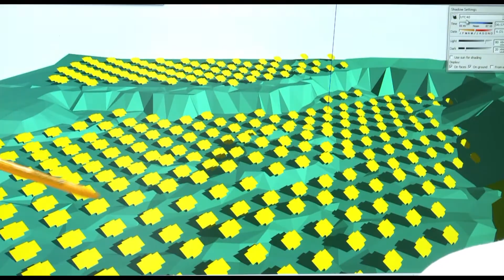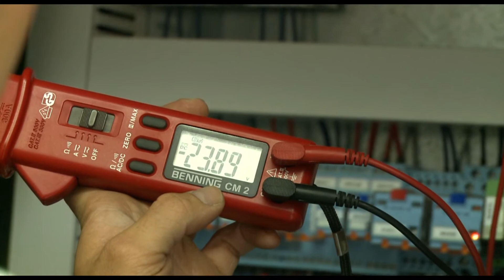IdeemaSun energy GmbH (Unternehmensfilm)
IdeemaSun energy - Spezialist für nachhaltige Solar-Investitionen und professioneller Partner auf dem Weg zur Netzparität.

Von der Projektentwicklung, dem Finanzierungskonzept und der Planung bis hin zum Anlagenbau und der technischen Betriebsführung bietet IdeemaSun alle Leistungen für erfolgreiche Photovoltaik-Großanlagen aus einer Hand.

Mit unserer langjährigen internationalen Erfahrung in der Realisierung von Solarkraftwerken möchten wir dafür sorgen, dass auch Ihre Energie-Vorhaben weltweit Realität werden: schnell, sicher und rentabel.

Deshalb stehen Ihnen in jeder Projektphase das Know-how unserer Ingenieure, unsere Logistiker und eigenen Montage-Teams zur Verfügung.

Schon beim Engineering, der Entwicklung und Zusammenstellung der Komponenten, der optimalen Flächennutzung und Anlagenauslegung legen wir den Grundstein für höchste Effizienz und maximierte Erträge.

Der Anlagenbau erfolgt zuverlässig, fachmännisch und termingerecht.

Auf jedem Terrain und überall schaffen wir die solide Basis.

Ein eigener Maschinenfuhrpark und geschulte Mitarbeiter bedeuten Kosteneffizienz und Präzision.

Das Know-how unserer Ingenieure garantiert reibungslose Baukoordination und Qualitätskontrolle.

Erdarbeiten, Gestellmontage, Modulinstallation, Mittelspannungstechnik -- IdeemaSun übernimmt die Umsetzung von A bis Z.

So werden aus komplexen Projekten und Plänen leistungsstarke Solarkraftwerke, die über Jahrzehnte attraktive Renditen bringen.

Damit die Anlagenerträge während der gesamten Laufzeit konstant hoch bleiben, bietet IdeemaSun auch für die Zeit nach der Inbetriebnahme umfangreiche Servicepakete an -- von der Wartung und Fernüberwachung bis hin zur kompletten technischen Betriebsführung.

Sauberen Strom sicher und wirtschaftlich gewinnen mit einem kompetenten und verlässlichen Partner -- das ist unsere Idee von der Energie der Zukunft.

Lassen Sie uns über Ihre Pläne sprechen, lernen Sie unser flexibles Leistungsportfolio näher kennen und fragen Sie nach Ihrem maßgeschneiderten Angebot.

IdeemaSun energy -- solar power plants. Next level.